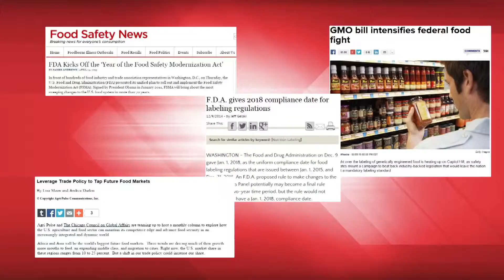IDFA's Regulatory RoundUP and Advocacy Days, June 16 - 18, 2015, Washington, DC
The International Dairy Foods Association invites members and others in the dairy industry to attend two events in Washington, DC in June.